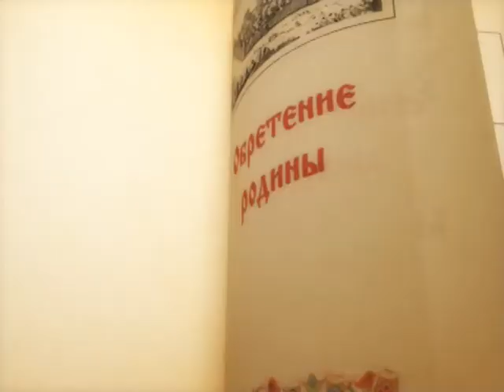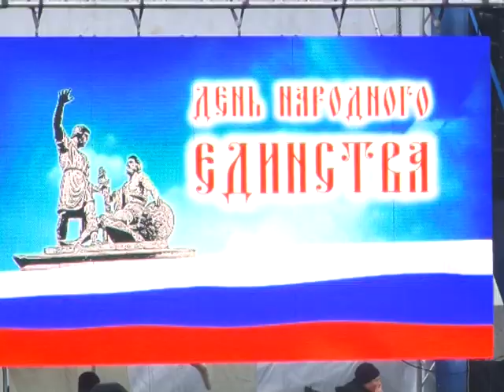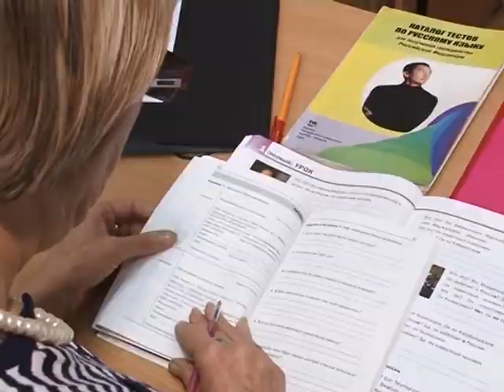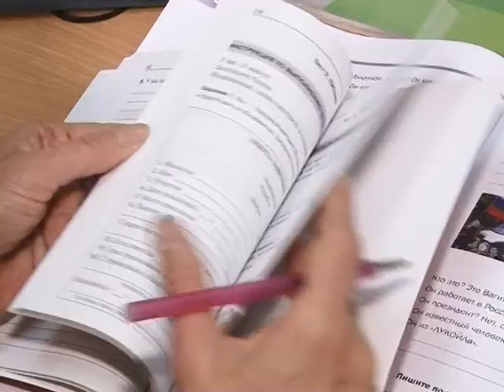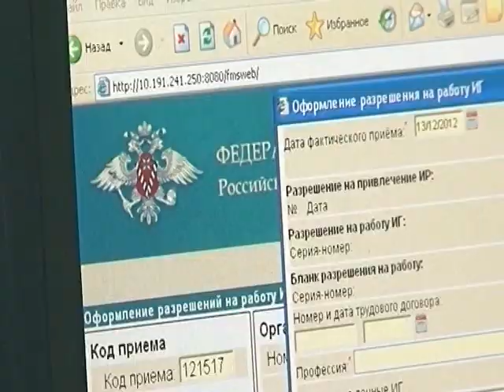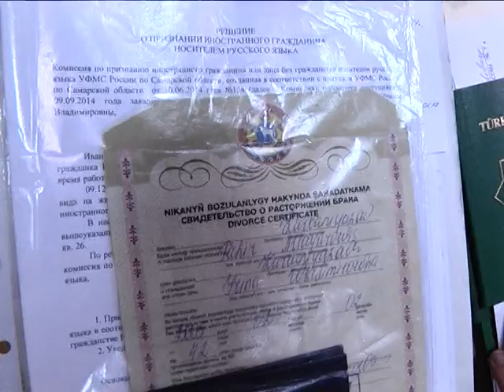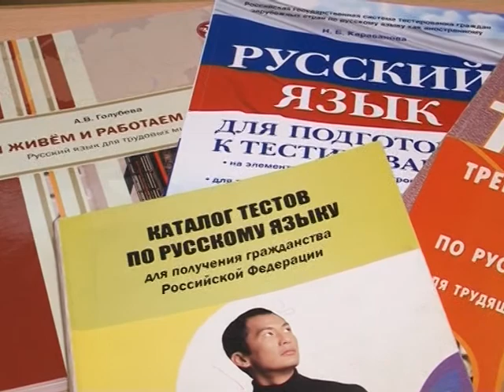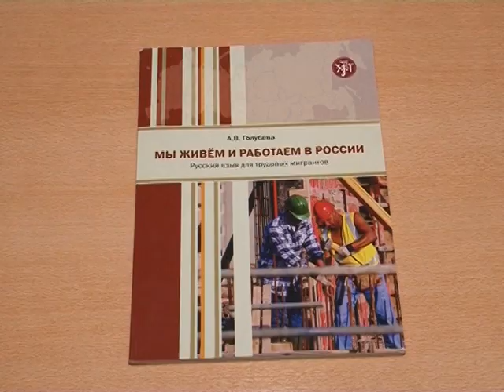Дом дружбы 5.11.2014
С любовью к России или день народного единства по-самарски.

Нет русского языка - нет работы. Новые требования законодательства.